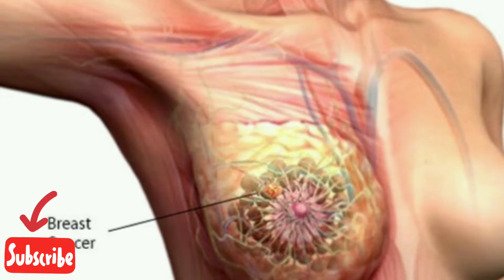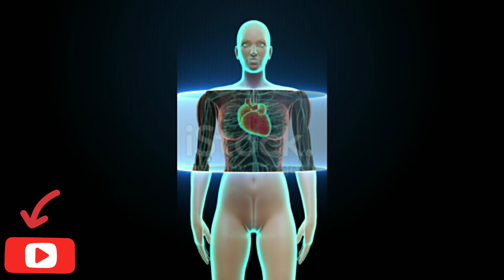স্তন ক্যান্সারের ঝুঁকি বাড়ায় জন্মনিয়ন্ত্রণ পিল। Breast Cancer। Birth Control Pill। Digital Doctor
বার্থ কন্ট্রোল পিল বা জন্মনিয়ন্ত্রক ওষুধ সেবনের ফলে নারীদের স্তন(Breast) ক্যান্সারের ঝুঁকি ৫০ শতাংশ পর্যন্ত বৃদ্ধি পায়। যারা অতীতে বা বর্তমানে বার্থ কন্ট্রোল পিল(Birth control pill) নিয়েছিলেন বা সেবন করছেন, তাদের ক্ষেত্রে ৫০ শতাংশের বেশি নারীর মধ্যে ব্রেস্ট ক্যান্সারের ঝুঁকি রয়েছে। বার্থ কন্ট্রোল পিল বন্ধ করার পর ১০ বছর পর্যন্ত স্তন ক্যান্সারের(Breast cancer) কোনো লক্ষণই পরিলক্ষিত হয় না বা হওয়ার আশঙ্কা থাকে না। তবে ইস্ট্রোজেনের মাত্রা কম পরিমাণে সেবন করলে এ ক্ষেত্রে ঝুঁকি কম থাকে।
স্তন ক্যান্সার( breastcancer ) সাধারণত খুব কম লোকের হয়ে থাকে, তবে যেহেতু নারীরা বিভিন্ন ধরনের জন্মনিয়ন্ত্রক ওষুধ সেবন করে থাকেন, বিশেষ করে যে নারীরা বার্থ কন্ট্রোল পিল( birthcontrolpill ) বেশি ব্যবহার করেন, তাদের ক্ষেত্রে স্তন ক্যান্সারের ঝুঁকি অনেকটাই বেশি। সে জন্য জন্মনিয়ন্ত্রক ওষুধ সেবনের মাত্রা ও বিভিন্ন ধরনের জন্মনিয়ন্ত্রণের ফর্মুলেশন নিয়ে সতর্কতা অত্যন্ত জরুরি। digitaldoctor @DrTasnimJara

বার্থ কন্ট্রোলের পিল নেওয়ার আগে পেশেন্টদের চিকিত্সকের সঙ্গে বার্থ কন্ট্রোলের বিভিন্ন দিক ও অন্যান্য বিকল্প উপায়গুলো নিয়ে আলোচনা করা উচিত।

চিকিত্সকদের মতে, সাধারণত ৪০ বছরের নিচের মেয়েদের Breast cancer ঝুঁকি তেমন থাকে না। তা তিনি পিল সেবন করেন বা না করেন। অথচ, নতুন গবেষণায় দেখা যাচ্ছে ইস্ট্রোজেন বার্থ কন্ট্রোল কম্বাইন্ড পিল সেবনের ফলে ব্রেস্ট ক্যান্সারের(Breast cancer) ঝুঁকি ৫০ শতাংশ বেড়ে যায়।

Including Keyword :

জন্মনিয়ন্ত্রক পিল স্তন ক্যান্সারের ঝুঁকি বাড়ায়,স্তন ক্যান্সারের ঝুঁকি,জন্মনিয়ন্ত্রক পিল,জন্মনিরোধীকরণ পিল ক্যান্সার সৃষ্টির কারণ,স্তন ক্যান্সার এর ঝুকি বাড়ায় যে ৫ খাবার।,স্তন ক্যান্সার,ব্রেস্ট ক্যান্সারের কারণ,জন্মনিয়ন্ত্রক,ব্রেস্ট ক্যান্সারের চিকিৎসা,ব্রেস্ট ক্যান্সারের লক্ষণসমূহ,ব্রেস্ট ক্যান্সার,ব্রেস্ট ক্যান্সার কেন হয়,ক্যান্সার,digital doctor, bangla health tips, breast cancer, birth control pill, dr tasnim jara,